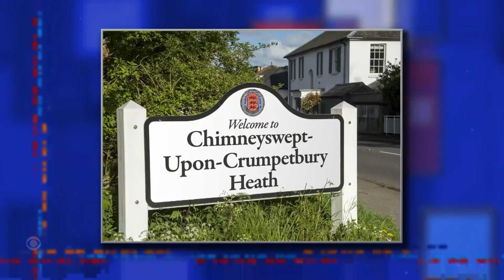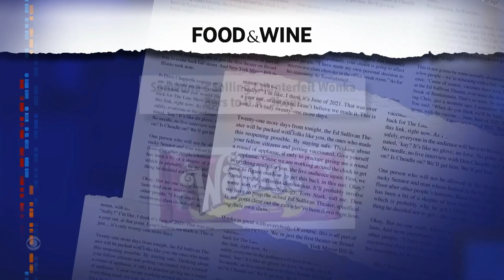Meanwhile... Workers Test Positive For Cocaine, Marijuana | Dyson's Bizarre New Headphones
Meanwhile... Vacuum maker Dyson has a strange new product called "Zone," and U.S. workers are failing drug tests at rates not seen in decades.